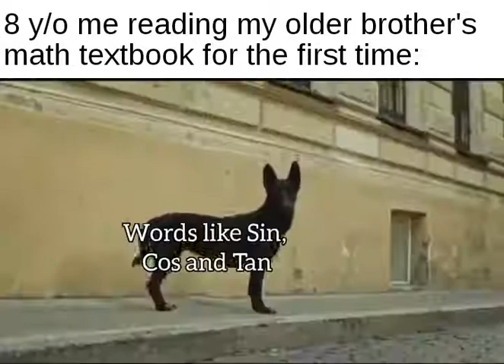8 year old me reading my older sibling's maths textbook